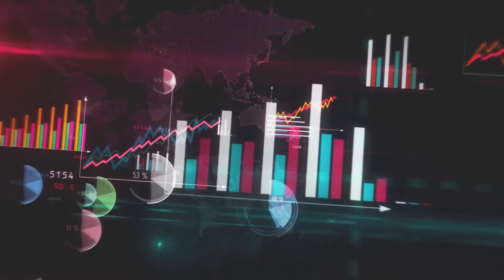YCP's Weaknesses REVEALED in Vision Visakha | Ep119 Andhra Podcaster | Vijay Kesari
Friends, Vision Visakha event has exposed the strategic weaknesses in Andhra's Development over the last 5 years. Details in the video.

⌚️Timestamps
0:00 Introduction
2:45 6 Highlights
9:45 3 Self Goals

Please put any questions you have in the comments section below this post and thanks for your interest in the development of Andhra.

- Vijay

Vision Visakha
Jagan Speech In Vision Visakha
YS Jagan Presentation In Vision Visakha
CM YS Jagan Speech In Vision Visakha Program